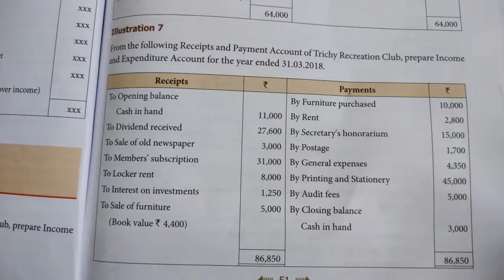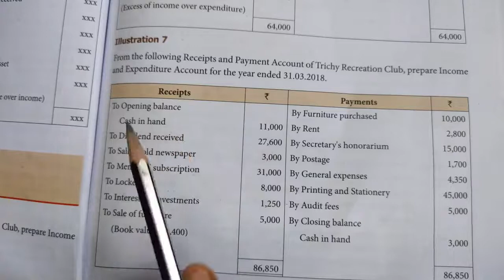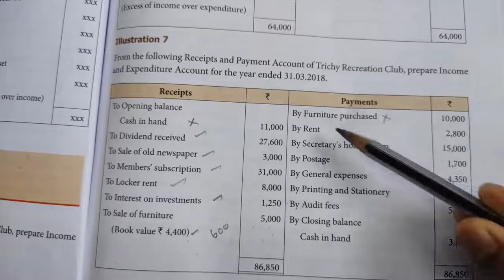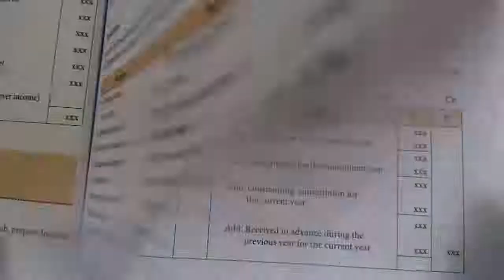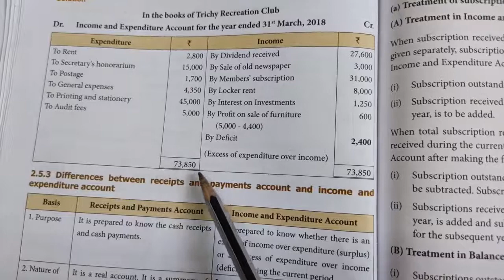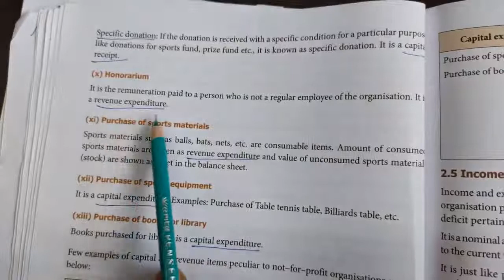TN12th/Accountancy/Chapter2/not for profit organisation/ Income&Expenditure/ Revision/Illustration 7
TN12th/Accountancy/Chapter2/not for profit organisation/Income&Expenditure/Revision/ important sum 2021/Illustration 7

12th commerce Important 2,3,and 5 Mark Questions for last 5 units/Important Unit/Get above 80 marks/Tamil and English